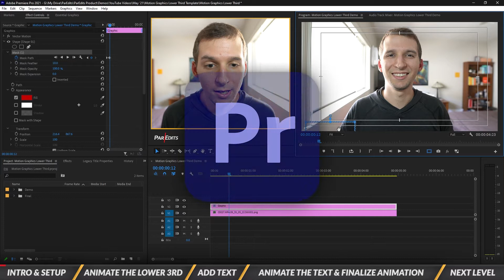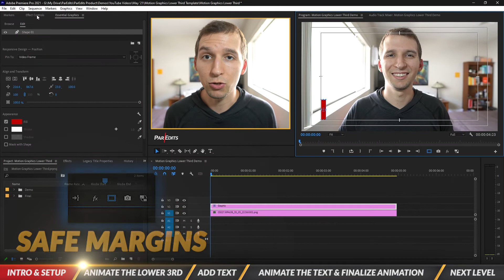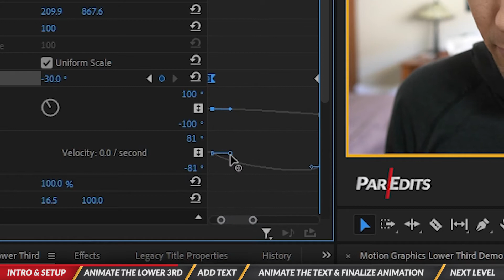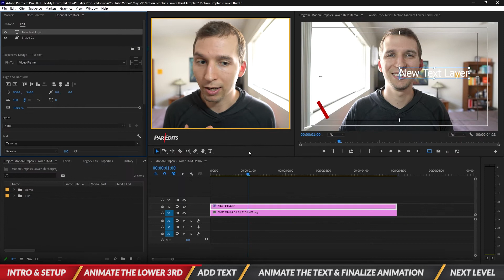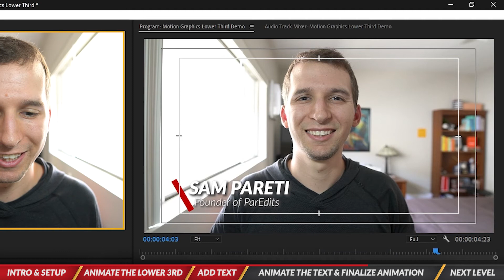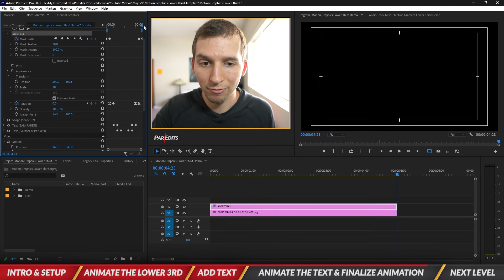Animated LOWER THIRD Tutorial & Free Template (Adobe Premiere Pro 2024)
Learn how to create an easy animated lower third in Adobe Premiere Pro 2024.

In this tutorial, you'll learn:
- How to create a lower third in Adobe Premiere Pro 2024
- How to animate a lower third in Adobe Premiere Pro 2024
- How to create a motion graphics template

[0:00] Intro
[1:13] Animate the Lower Third
[2:53] Add Text
[3:41] Animate the Text & Finalize Animation
[6:37] Next Level

Book a 1 on 1 tutoring session with me on Wyzant ($40 off your first lesson)

What I used to make this video:
Power Bar

Learn more about Adobe Creative Cloud, editing techniques, motion graphics, video marketing, branding, and more

Follow ParEdits!